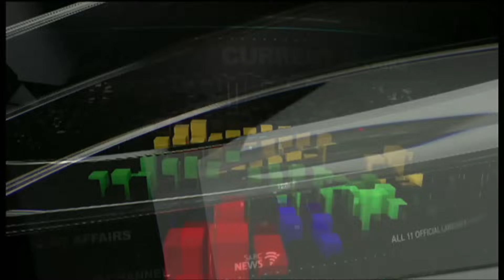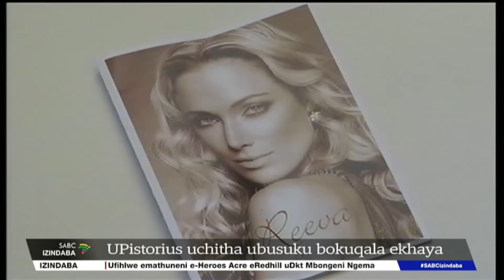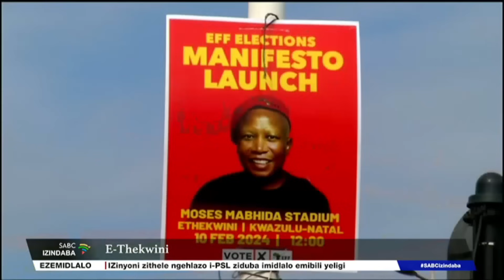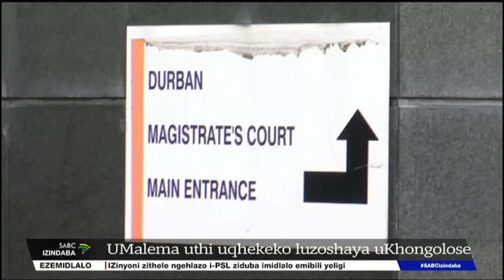Izindaba zesiZulu @19H00 | 05 January 2024